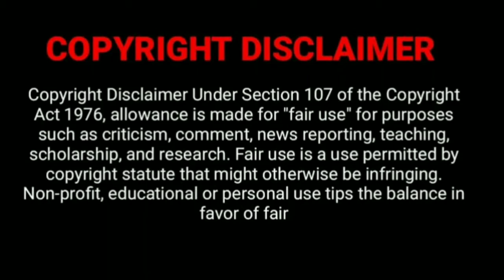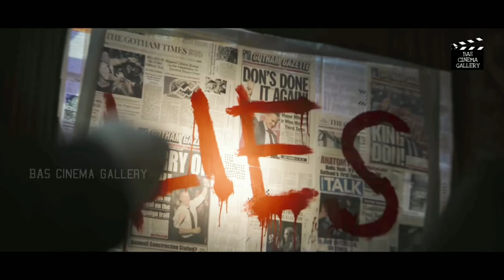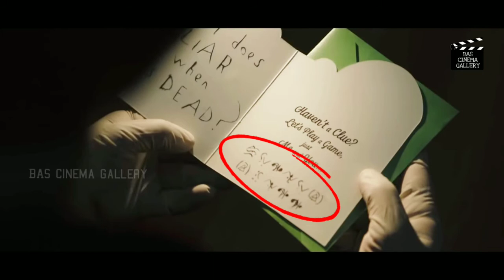The Batman Trailer 1 Breakdown in Malayalam | Hidden Details| Riddler's Riddle Explained |DC Fandome